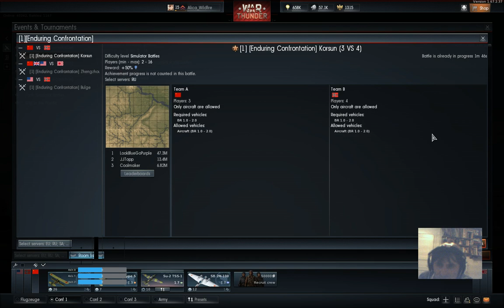WarThunder - Enduring Confrontation 1 (SB EC1) mit der I-15bis, Anfängererfahrung Teil 2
Eine Sortie mit einer Menge Pech.

6:09 Bodenziele
11:45 Luftkampf #1
22:30 Lehrstunde: holprige, peinliche Landung, wie macht man sie perfekt und läßt es wie gewollt aussehen dabei
29:00 Luftkampf #2
36:40 Landung, was macht man, wenn die Landebahn zu kurz ist; geniale Lösung, die Pirouette! Hat auch künstlerischen Anspruch an das Flieger-Ballet.
46:50 Bombrun #1
48:00 Bodenziele
52:40 Luftkampf #2 endlich mal nicht Manöver - Messerschmitt
54:10 Luftkampf #3 57:00 Do-17 sind übel auf EC1
56:30 neue Sortie, neues Flugzeug:  Su-2 TSS-1. Sehr coole Maschine der Russen!
1:06:15 Bombrun mit der Su
1:08:50 Übermut tut selten gut
1:14:45 Landeanflug mit der Su-2
1:19:45 Mission Ende: fail

Meine Stimme wird langsam heiser. Ich weiß auch nicht, woher das kommt.

Falls ihr Tipps habt, was ich hätte besser machen können, schreibt's mit Zeitlink in die Kommentare.